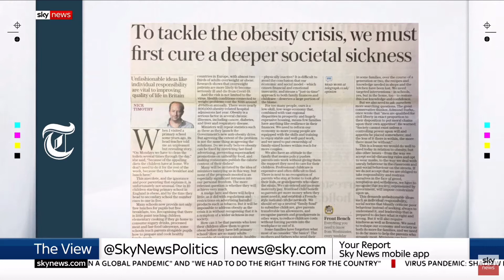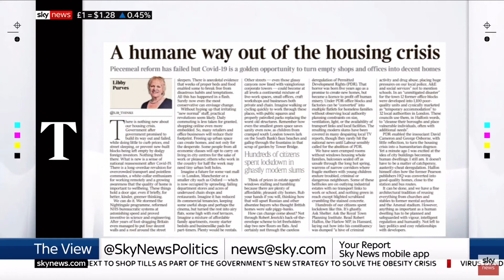NEF CEO Miatta Fahnbulleh on Sky News Paper Review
Miatta discussed the latest comment pieces on the government's bid to tackle obesity, the housing crisis and the royal family.